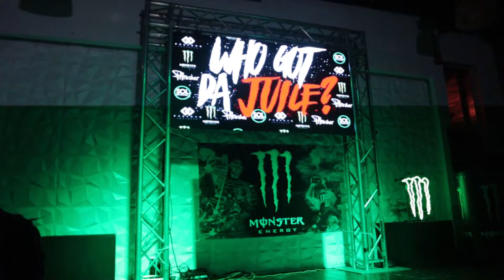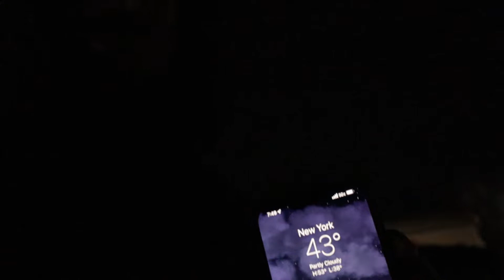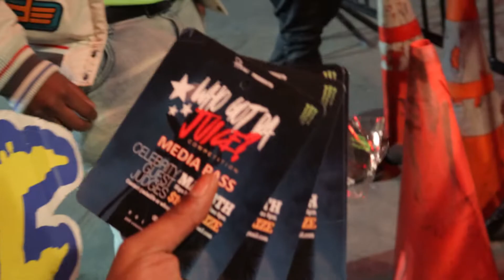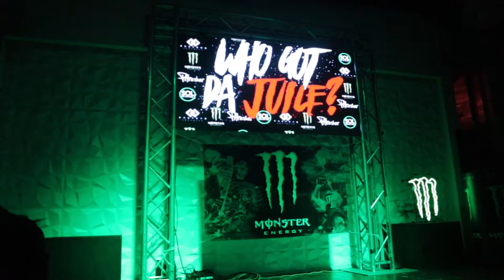Welcome 2 Da Fly Deff Show EP. 1- "Who Got The Juice" w/ Phresher, DJ Drewski, & Don Q (VLOG)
Fly Deff came in 1st place last competition, so she was brought back to open up the show! this is how the day went...